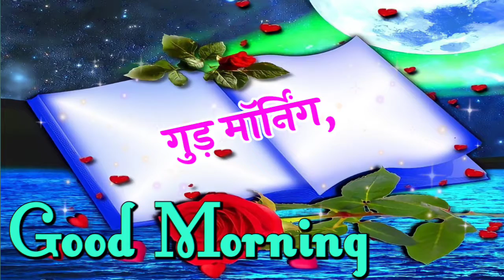अब ना किसी का इंतज़ार हैं😘 ना किसी का 🥰तलास हैं🥰 Good morning WhatsApp Status🌹Good Morning Shayri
अब ना किसी का इंतज़ार हैं😘 ना किसी का 🥰तलास हैं🥰 Good morning WhatsApp Status🌹Good Morning Shatri

Pyar Mohabbat shayri 2022 New Year ki
Happy New Year Pyar Mohabbat status
new shayari status video
Attitude girl status video shayri
Naye Sal Ki Mohabbat shayari 2022
Happy New Year Meri Jaan 2022
attitude love shayri Gulab shayri
Happy New Year meri jaan
cute couple status video 2022
attitude love shayari video
Naye Sal ki new love Shayari
Dil Chhu Lene wali shayri
Naye Sal ki good morning shayari
Naye Sal ki good morning status
1 January ke good morning shayari
1 January ke good morning status
Happy New Year good morning shayari
Happy New Year good morning status
Happy New Year Status 2022
Gulab shayari 2022
Good Morning Shayri
new Hindi Gulab shayari
Mohabbat shayari status 2022
New Hindi Gulab Shayri 2022
Naye Saal Ki Gulab Shayri 2022
New Mohabbat Shayri 2022
love shayri 2022 ki video
new Love Story video
Mohabbat Shayri Video
cute couple status 2022
new cute couple WhatsApp status 2022
new love Shayri Hindi 2022 Naye Sal ki
new sad love shayri 2022
sad shayri status in Hindi
2022 Ki Dil Chhu Lene wali love shayri
acchi acchi shayri
Sad love status 2022
love Gulab shayri 2022
Naye Sal ki love shayari
Happy New Year WhatsApp status 2022
New Year status video 2022
romantic love Status 2022
cute couple Mohabbat shayri 2022
Pyar Mohabbat love shayri 2022
Pyar Mohabbat love status 2022
New Mohabbat Shayri Status
love story shayari 2022
new year shayri 2022
Romantic mohabbat Shayri
romantic mohabbat Status
romantic gulab Status
doston ke liye new year shayari
happy new year shayari Dosto ke liye

हैप्पी न्यू ईयर शायरी
हैप्पी न्यू ईयर स्टेट्स
नए साल की हार्दिक शुभकामनाएं
नए साल की मोहब्बत शायरी
हैप्पी न्यू ईयर इन एडवांस
हैप्पी न्यू ईयर 2022
नया साल मुबारक हो
नया साल मुबारक हो 2022
नया साल मुबारक हो मेरी जान
सबसे बेहतरीन शायरी
न्यू सैड लव शायरी
2022 की सैड शायरी
हैप्पी न्यू ईयर जान
नए साल की गुलाब शायरी
मोहब्बत शायरी स्टेट्स
मोहब्बत शायरी वीडियो
क्यूट कुपल स्टेट्स
आई लव यू मेरी जान
दिल छू लेने वाली शायरी
प्यार मोहब्बत लव शायरी
प्यार मोहब्बत लव स्टेट्स
प्यार मोहब्बत लव शायरी 2022
अट्टिटूडे स्टेट्स 2022
नए साल की लव शायरी
न्यू गुलाब शायरी
प्यार मोहब्बत लव स्टेट्स 2022
हिंदी लव शायरी वीडियो